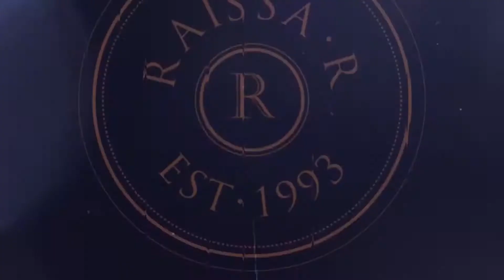Conheçam os Sapatênis Destroyer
CANAL YOUTUBE:  Raissa Ribeiro Oficial

Parceria @goyazesoficial